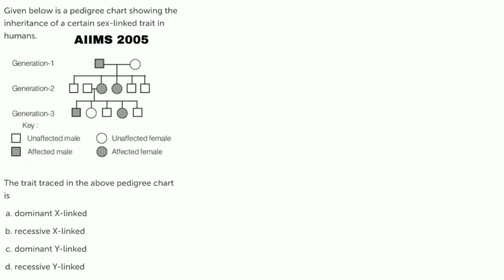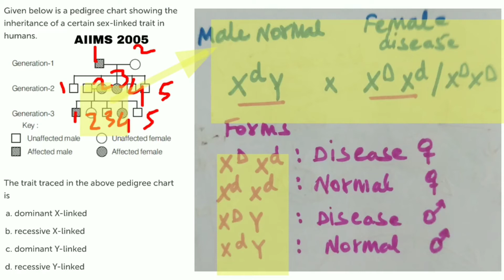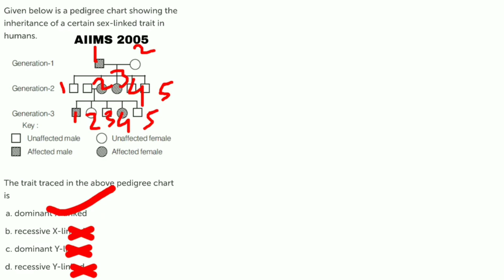AIIMS 2005, Given below is a pedigree chart showing the inheritance of a certain sex-linked trait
AIIMS 2005, Given below is a pedigree chart showing the inheritance of a certain sex-linked traits in human

Vigyan ease manch is here to Build and Boost your Concept Here this section : Previous 15 year NEET/AIPMT/AIIMS Ssolved pedigree,.Complete pedigree Analysis with type of disease represents with example it's Inheritance Pattern How to solve Pedigree chart problems in Disease based question